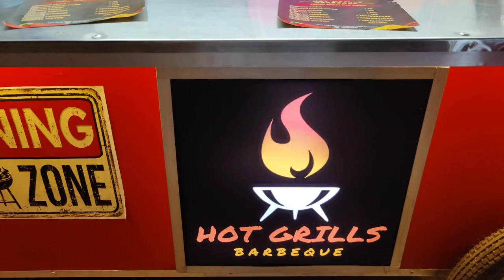Hot Grills Barbeque | Tandoori Chicken | Food Cart Patna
We serve Best Kababs, tikkas, Tandoori and Grilled Chicken in Patna...